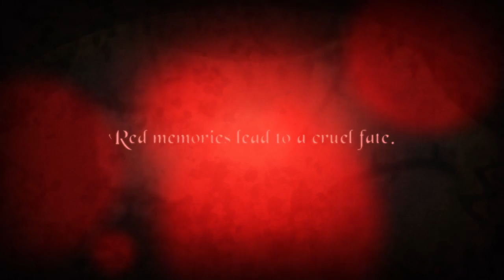A Rose in the Twilight [Vita/PC] Gameplay Trailer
A girl awakens in a castle void of color and time, affixed with the Curse of Thorns upon her back. After meeting a sleeping giant, the two work together to escape. Help them unravel the mystery of the thorns and the history behind the somber castle.